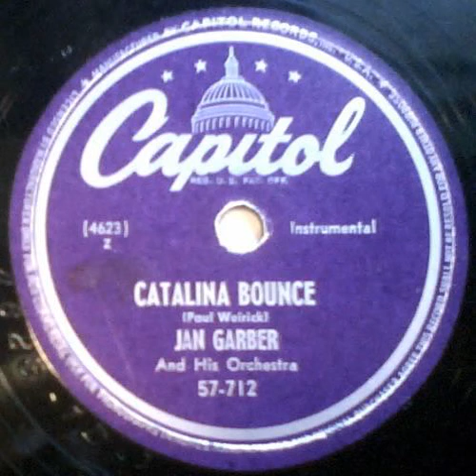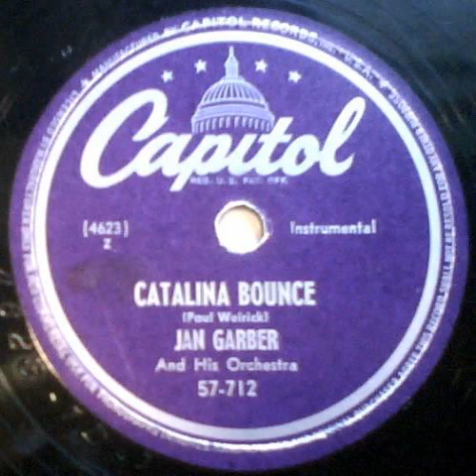"The Catalina Bounce" - Jan Garber & His Orchestra (1949 Capitol)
Written by Paul Weirick. Led by Jan Garber (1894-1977). The other side is "Making Love, Ukulele Style".